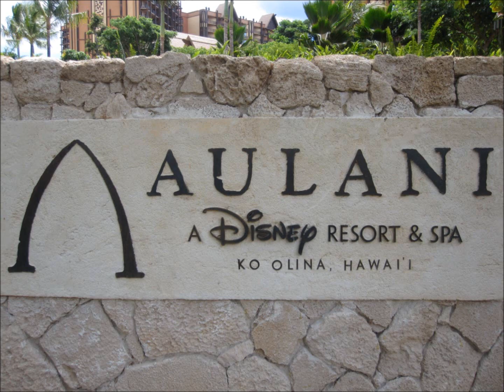Isaiah's 5th Birthday Celebration